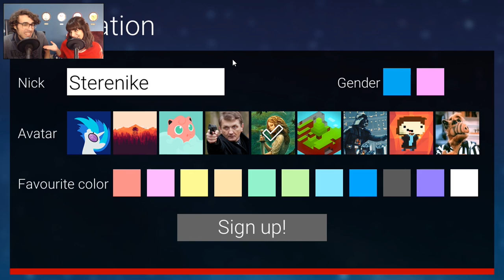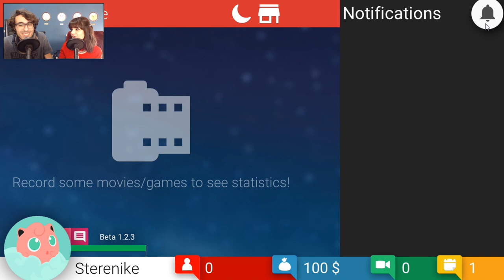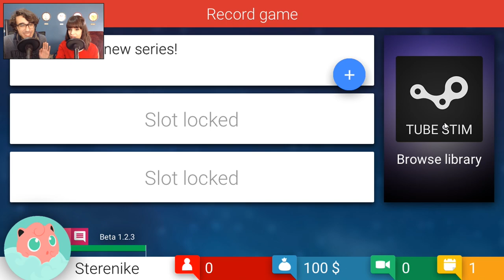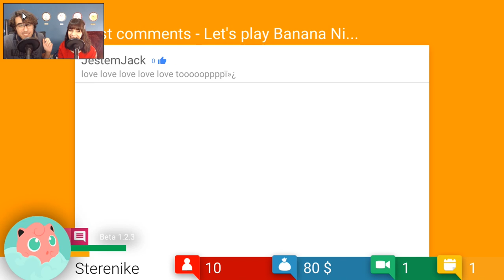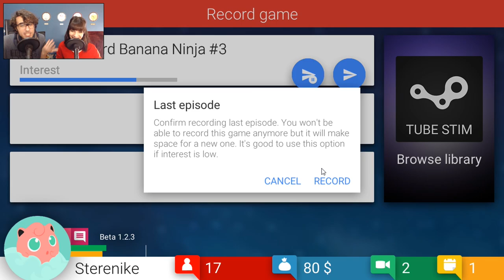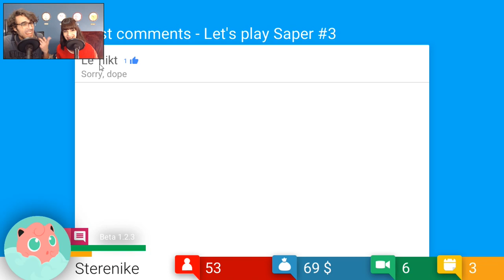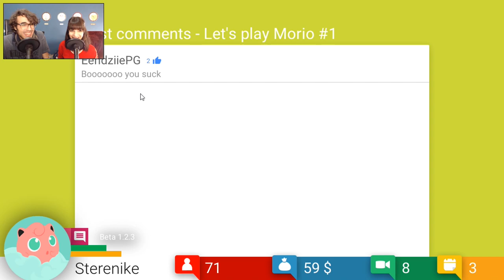Tube Tycoon Gameplay ITA - Ci Hanno Insultato!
Continua la nostra avventura nei simulatori di Youtube, questa volta andrà meglio?

▼Se volete vedere altre serie di Two Players One Console:
-The Sims 4:
-Albion Online:
-Slime Rancher:
-Dying Light:
-Serie Horror (Emily Wants To Play)